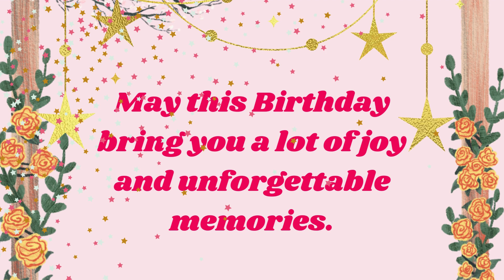Happy Birthday Cinthia